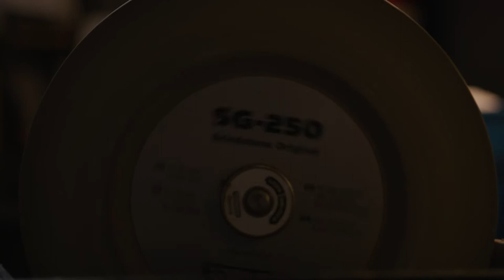Welcome to Colorado and the 43rd GA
Pastor Curt Taylor and the staff and members of Cherry Hills Community Church invite you to Highlands Ranch, in suburban Denver for the 43rd General Assembly of the EPC, June 20-23, 2023.